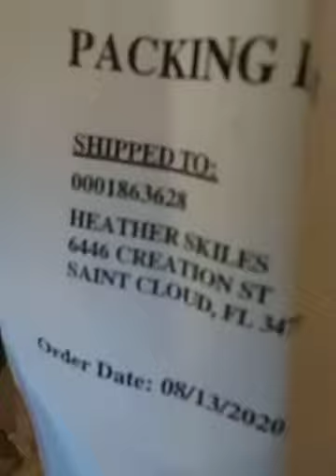Me got my package yeah now waiting on one more